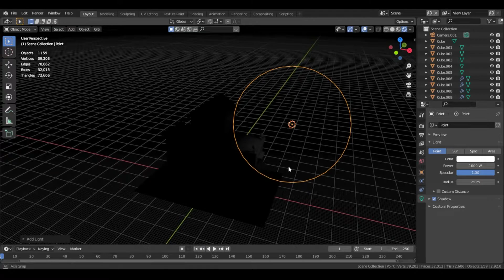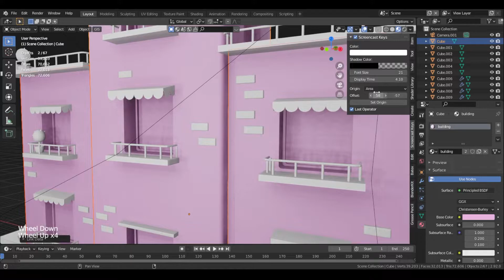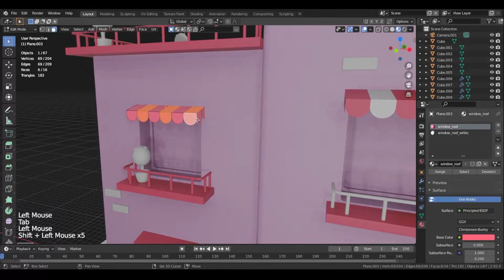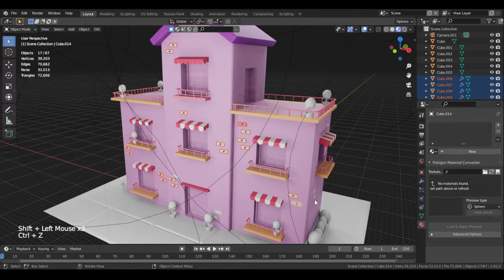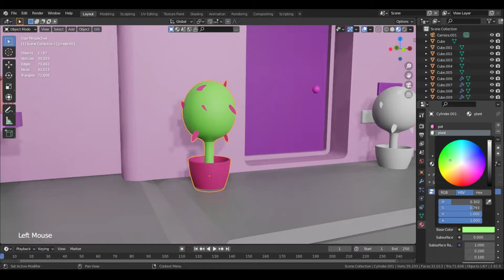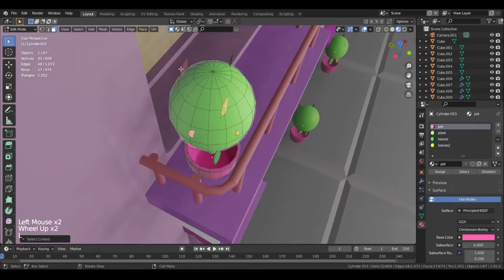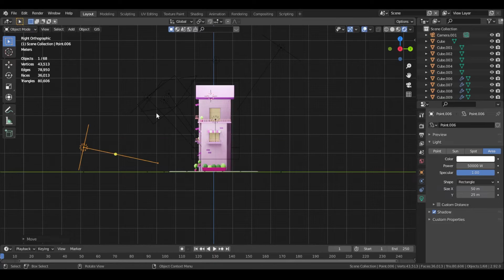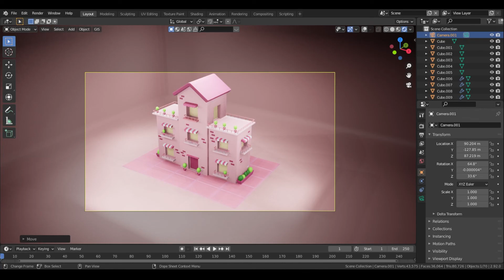Blender Tutorial For Beginner || 3D house Blender (Part 2)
Blender tutorial of the 3D house for beginners.
In this video, we'll make a 3D house from scratch.

for more 3D modeling and rendering process videos and low poly 3d illustration tutorials in Blender.